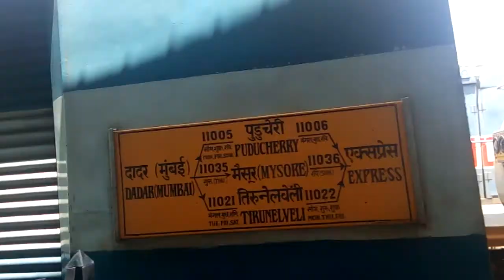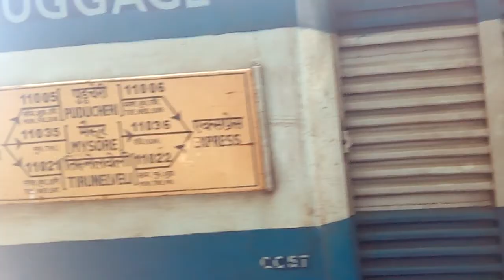Dadar pudducherry ( chakulaya ) exp arrives HUBBALI JN INDIAN RAILWAYS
train: dadar pudducherry express
Loco: (kjm) krishnarajpuram wdp4d 40305
Location: HUBBALI JN JUNCTION ubl
Zone : SWR SOUTHERN WESTERN RAILWAYS